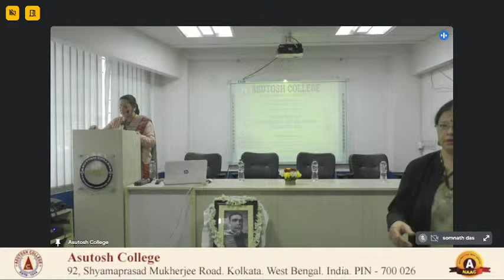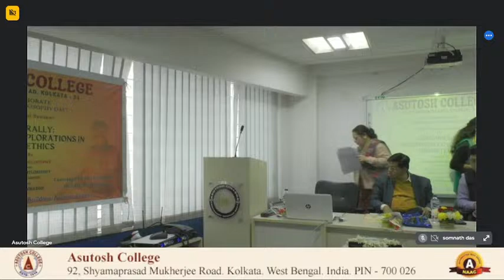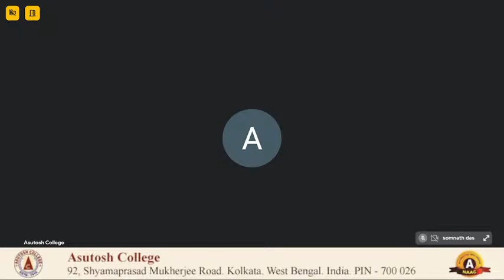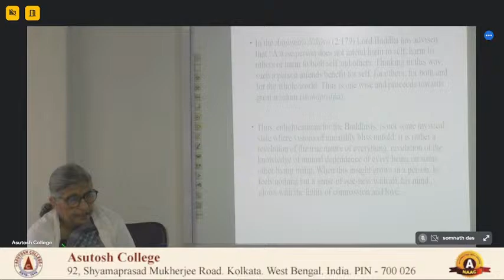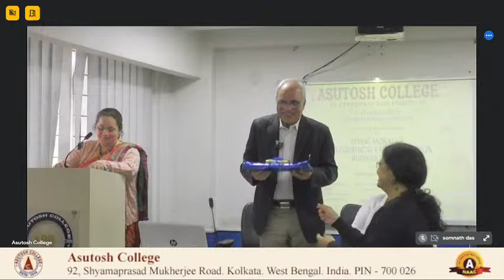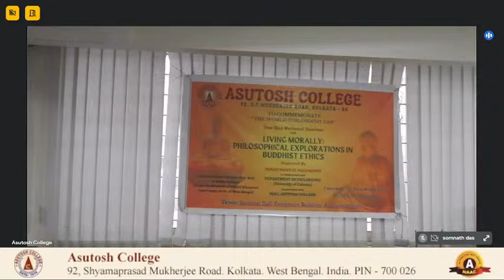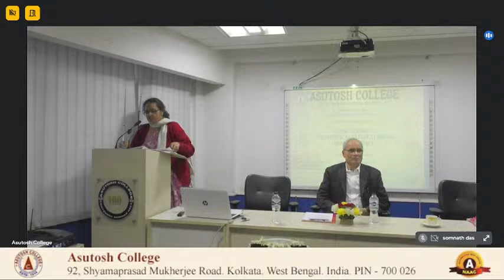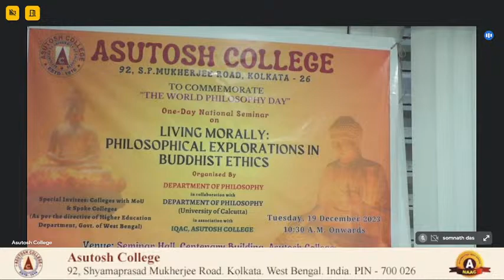One-Day National Seminar on "Living Morally: Philosophical Explorations in Buddhist Ethics"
Organised by Department of Philosophy in collaboration with Department of Philosophy (University of Calcutta) in association with IQAC, Asutosh College

Date of Seminar: 19th December 2023

Time of Seminar: 10:30 am Onwards